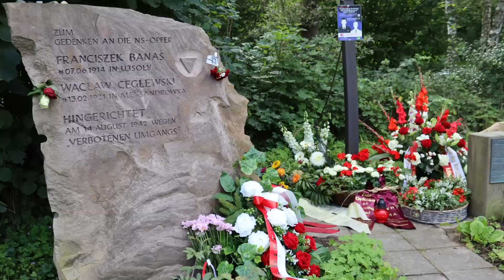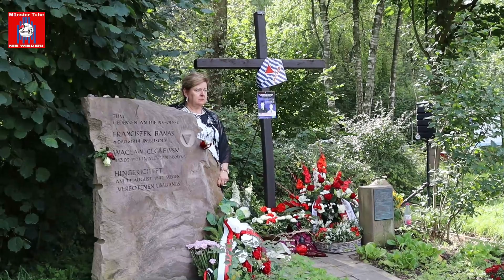Greven/Münster: Gedenken an polnische NS-Opfer Franciszek Banaś und Wacław Ceglewski - Wanda Rabiec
Grußwort von Wanda Rabiec, Nichte des am  am 14. August 1942 mit  Franciszek Banaś  in den Bockolter Bergen  (zwischen Münster und Greven) wegen „verbotenen Umgangs“ von Nazis  hingerichteten  polnischen Zwangsarbeiter Wacław Ceglewski.

Über 80 Personen waren am 13. August 2013 auf Einladung der VVN-BdA Münster und des Bündnis 90/Die Grünen Greven in die Bockholter Berge gekommen, wo die beiden polnischen Zwangsarbeiter Franciszek Banaś und Wacław Ceglewski  hingerichtet worden.

Zu den Anwesenden gehörten erstmals auch Verwandte eines der Opfer aus Polen. Wanda Rabiec – eine Nichte von Wacław Ceglewski – begann die Gedenkfeier mit einer sehr bewegenden Rede, die die gesamte Veranstaltung prägte. Sie bedankte sich im Namen der Familie Ceglewski bei allen, „die die Erinnerung an die Ermordeten wachhalten.“ Ihr ganz besonderer Dank galt dem Historiker und Initiator des Gedenkens, Christoph Leclaire. Besonders auch, weil er den Kontakt zur Familie fast zehn Jahre lang unermüdlich gesucht habe, „damit wir die Geschichte um den Tod unseres Onkels kennenlernen“. Hier mit ihrer Familie an diesem Gedenkstein zu stehen werde Wanda Rabiec „bis zum Lebensende nicht vergessen“.

Nicht nur das Publikum, sondern auch der stellvertretende Bürgermeister der Stadt Greven Theo Große-Wöstmann war sichtlich berührt von ihren eindrücklichen Worten. Er freute sich sehr über ihre Anwesenheit und bedankte sich bei der VVN und insbesondere bei Christoph Leclaire für die nicht nachlassende NS-Erinnerungsarbeit. Für ihn sei es aber nicht nur ein Gedenken, sondern auch „eine Mahnung an uns alle“, damit so etwas „nie, nie wieder passiert! “

Auch der polnische Vizekonsul Jan Krzymowski vom Generalkonsulat der Republik Polen in Köln lobte das Engagement der Veranstalter. Er bedankte sich ausdrücklich bei allen Anwesenden: „Sie sind es, die nicht nur die Erinnerung an die Opfer wachhalten, sondern auch die deutsch-polnische Versöhnung voranbringen.“

Dass die Hinrichtung von Franciszek Banaś und Waclaw Ceglewski kein Einzelfall war, erläuterte der Historiker Christoph Lorke vom LWL-Institut für westfälische Regionalgeschichte in seinem Beitrag über den „verbotenen Umgang“. Danach gab es eine Premiere: Ein eigens für die beiden NS-Opfer komponiertes Lied wurde vom Duo „White Coffee“ erstmals der Öffentlichkeit vorgestellt. Abschließend skizzierte Leclaire noch die Geschichte der beiden Polen und beschrieb speziell den Tag der Hinrichtung. Nach der Kranzniederlegung und einer Gedenkminute nutzen noch viele der Anwesenden die Gelegenheit zum Austausch oder zum Gespräch mit den RednerInnen.

Die Veranstalter werden auch im kommenden Jahr wieder eine Gedenkfeier zum Jahrestag der Ermordung ausrichten. Vielleicht wird die Stadt Greven dann endlich der Einladung zur Unterstützung der Veranstaltung folgen.